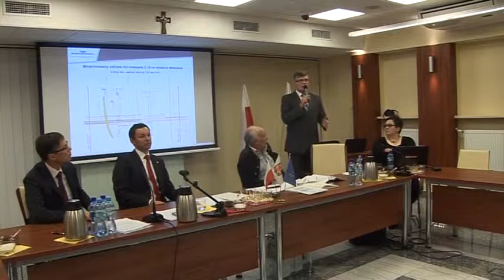Poziome przejazdy w Kobyłce do 2017-2020?